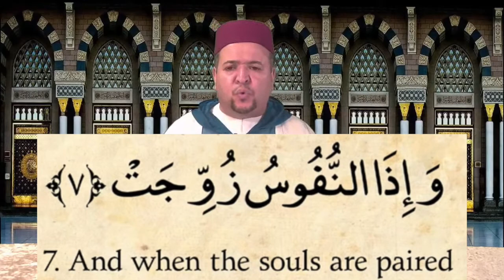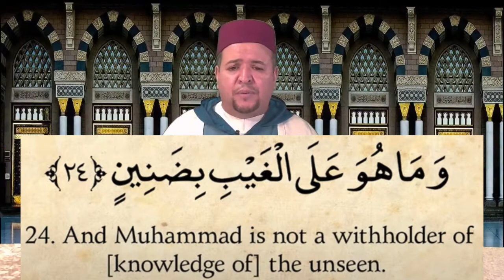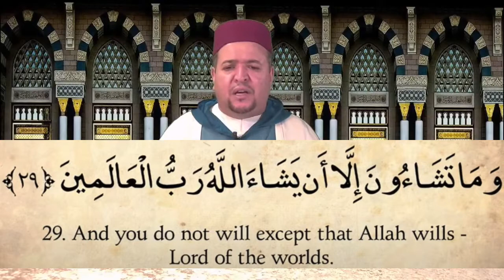Quran: 81. Surat At-Takwir (The Overthrowing): Arabic and English | Recited by Qari Amar Bellaha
Qari Amar Bellaha recites Surah Al-Takweer.

About this Qur'anic chapter:
Surah At-Takwīr (Arabic: التكوير, literally “The Turning Into a Sphere”) is the eighty-first chapter (sura) of the Qur'an with 29 verses (ayat). It tells about signs of the coming of the day of judgement. Some of these signs include the following: (a) When the sun is shrouded in darkness (turns into a sphere) (b) When the stars lose their light (c) When the mountains are made to vanish (d) When the seas boil over (e) when the she camel about to give birth is left untended.

This virtual recitation was delivered on May 22, 2020 in the absence of Taraweeh prayers in virtual Ramadan 2020 at the Muslim Community Center - East Bay (MCC East Bay) in Pleasanton, California. Thank you MCC youth Hiba Adeeb for adding the English subtitles.